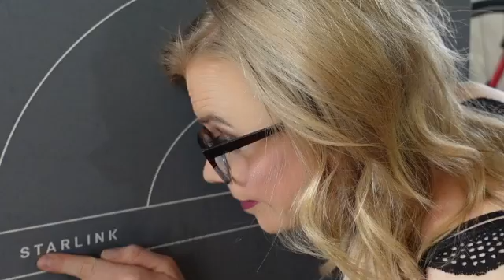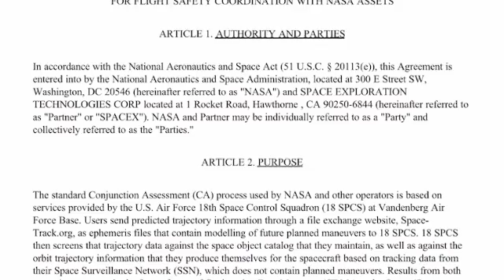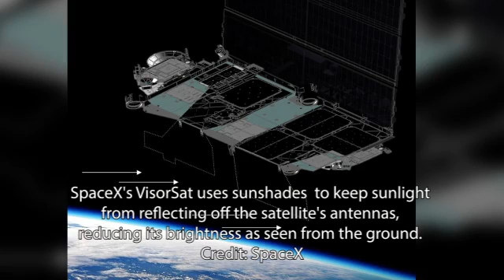NASA and SpaceX work to avoid collisions in SPACE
Space is getting crowded... say what? But how? Well, we're specifically referring to the low earth orbit where these LEO satellites, like Starlink satellites, soon to be Amazon LEOs, China, and OneWeb all share the road so to speak.

Of course, there is always a change for a close call, or a conjunction to occur.
That's why NASA and SpaceX have signed a formal agreement to work together to avoid any collisions.
It will be on SpaceX to use its autonomous maneuvering system to steer clear of NASA inventory.
I spoke to Harvard astrophysicist Jonathan McDowell about why this is so important to reduce this type of collision and why he believes as more LEOs are launched, this will be a more difficult issue.

instagram ↠ @ElianaSheriff
facebook↠  @ElianaSheriffTV